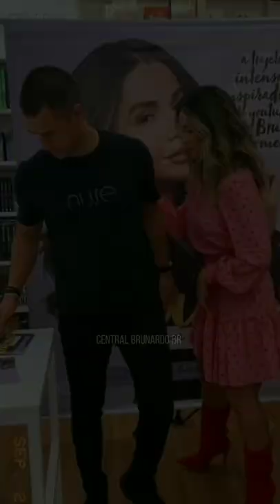Bruna Gomes e Bernardo Sousa - Brunardo ❤️ Dia Especial (Tiago Iorc)